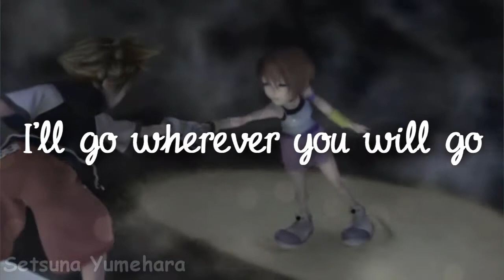;; I'll go wherever you will go..;;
YAY ANOTHER VIDEO DONE :D I really like this song but I like The Calling's version better xD I was listening to this song one day and it made me think of Sokai xD Cause in Kingdom Hearts, Kairi says Wherever you go, I'm always with you :3 So I just thought of making this video :3
I REALLY LIKED MAKING THIS VIDEO :D I kinda changed up my style a little bit and I like it :3 This is shorter than how my AMVs aimed to be but I still like it ;D
Pm me for the info xD